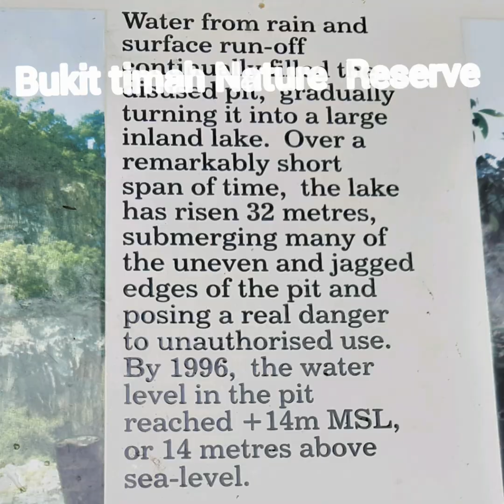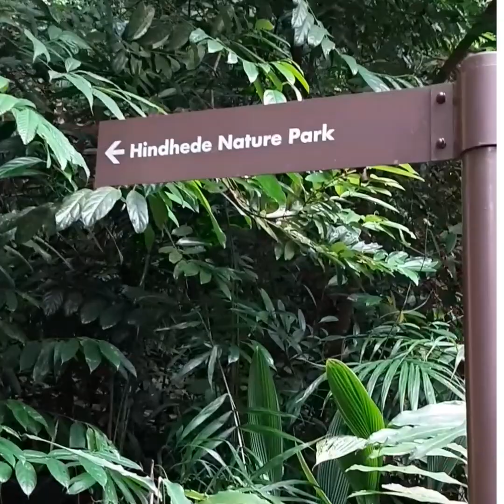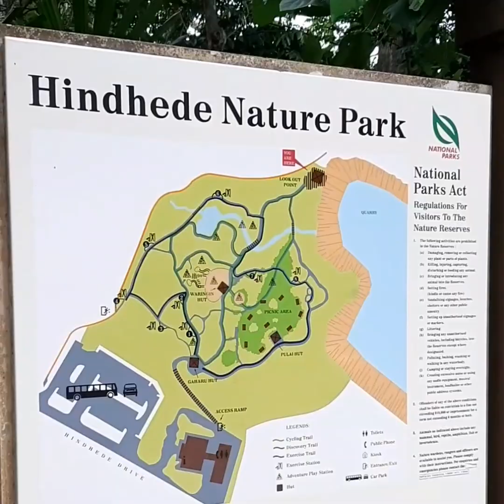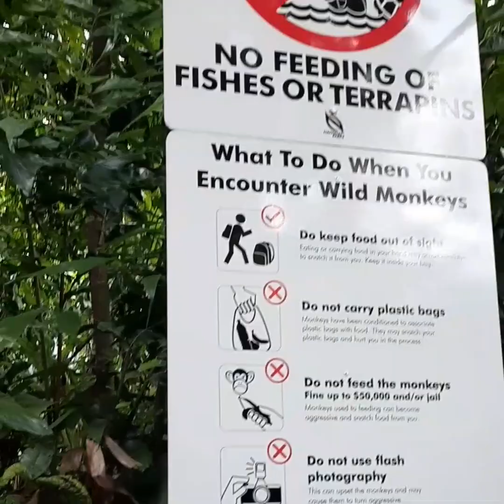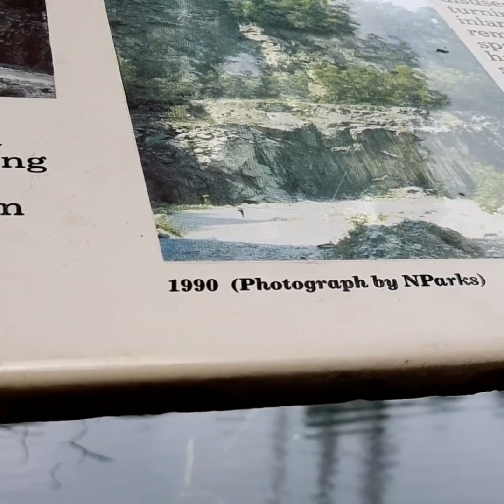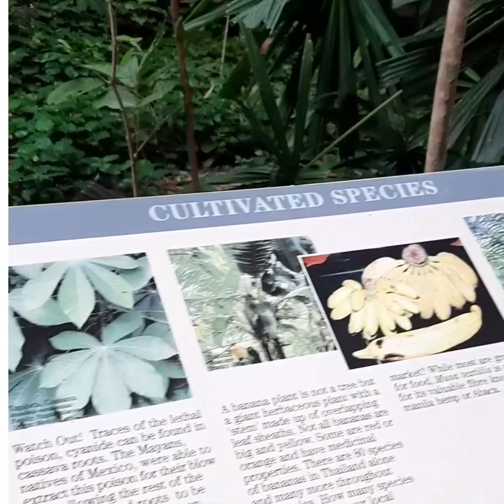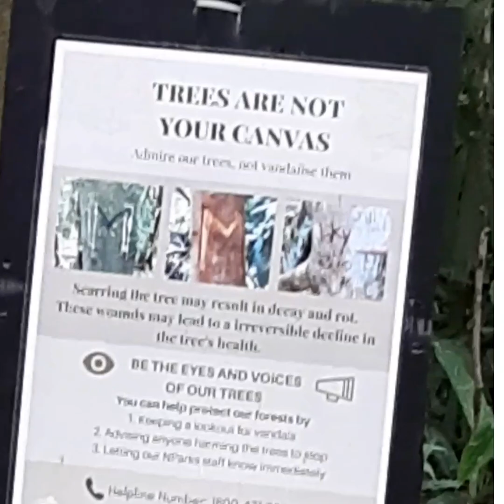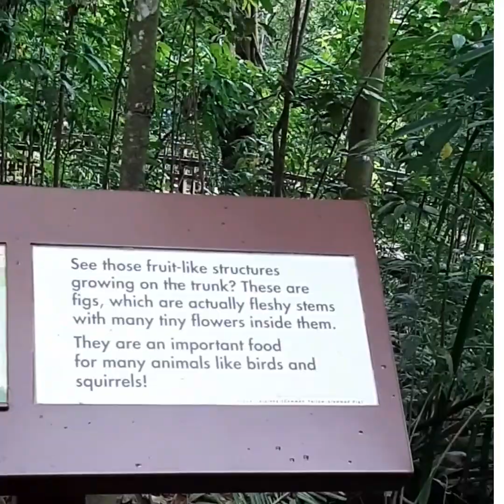Hindhede Nature Park Hindhede Quarry